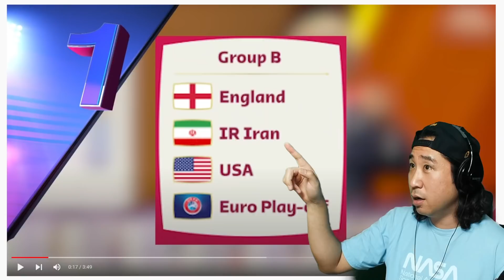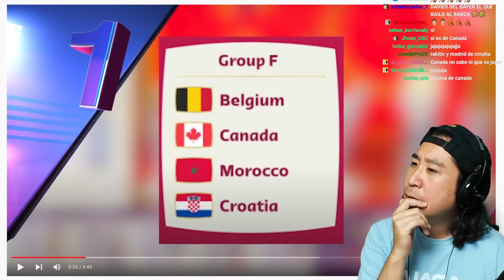COREANO REACCIONA A SORTEO DEL MUNDIAL 😂